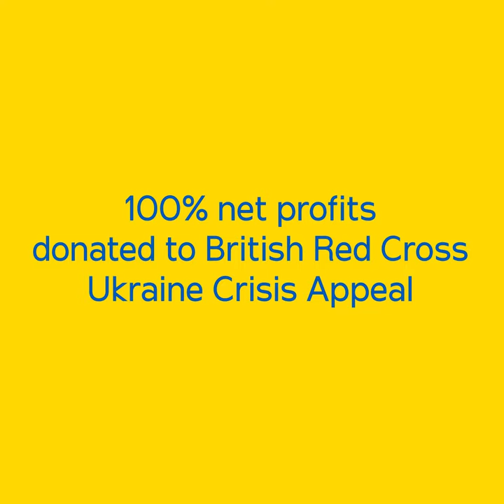Music and Word: A fundraiser for Ukraine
Join us on Sun 24 Apr for an unforgettable evening of music and word in support of Ukraine. A generation of artists, writers and thinkers lived and loved through the reality of two world wars - Virginia Woolf, Vanessa Bell, W. H. Auden, E. M. Forster, Frances Partridge and more. Pacifists and freedom fighters, soldiers, civilians and refugees; these are their words.

‘I’ve just stopped talking to you. It seems so strange. It’s perfectly peaceful here – they’re playing bowls – I’d just put flowers in your room. And you sit there with the bombs falling around you. What can one say – except that I love you and I’ve got to live through this strange quiet evening thinking of you sitting there alone.’ -Virginia Woolf’s last letter to Vita Sackville West

Their letters, diaries and writings capture a world transformed by war – from intensely personal letters of love and grief to public outcries for peace – and speak to the current conflict in Ukraine. Their words are as powerful today as they were a century ago.

For one night only, an all-star cast including Adjoa Andoh, Toby Jones and Joely Richardson bring these timely and poignant writings to life. They are accompanied by live music performances with pianist Melvyn Tan and cellist, Steven Isserlis.

More special guests to be announced soon.

100% of net profits will be donated to the British Red Cross Ukraine Crisis Appeal.

With generous support from Letters Live.